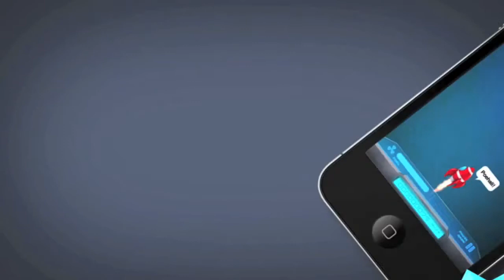Project 72 Official Trailer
A RACE INTO SPACE
P72 TrailerThe Game That Everyone Loves Will Be Back! Bigger, Better And Faster Than Ever!

Project 72 Returns to Itunes and you are invited to enjoy all the casual magic that it brings.

Get ready for a thrilling ride as you take control of the most powerful space ship of all time, the P72.

The answer to why the universe exists is at stake, and you are the chosen one to blast your way through space
on your way to the ultimate revelation.

The thrilling ride is paved with danger and you better get ready to avoid those alien UFO´s, dangerous
black holes and of course the hazardous satellites and meteoroids!

Collect powerups, including jet fuel, tesla guns, and shield in order to stay alive on your way to the final destination.

The new and improved Project 72 brings you HOT 3D graphics, smooth gameplay and new exciting features
that will make you enjoy this game for a long time.

Project 72 is for the entire family, kids, pro and casual gamers and anyone that love addicting and exciting game play.
Make sure you get a great score and enter the global leaderboards to claim your glory and the respect of gamers worldwide!

Exclusive for the iPhone, ipad and iPod Touch - Project 72 brings you dazzling high resolution graphics,
including a fantastic HD experience for the latest versions of iPhone, and iPod touch.

On December 20, the adrenaline packed adventure known to the world as Project 72 arrives, and you better be
ready for the challenge!

THE ADDICTING PROJECT 72 IS 3 TIME FEATURED!

- WHATS HOT (feb22)
- FEATURED GAME (feb15)
- HOT NEW GAME (feb1)

5 star ratings from you will keep the updates coming.

[ CHECK OUT THE AMAZING REVIEWS OF P72 ]

"The game is fantastic"
- The App Data

"It is one of the best casual endless games in the App Store"
- AppAdvice

"Project 72 is one of the more impressive App Store feats."
- Slide To Play

"Project 72 for iPhone and iPod Touch comes recommended to everyone. If you are a Doodle Jump fan, you'll surely enjoy this game."
- Appmodo

"It's beautiful looking, and a damn impressive..."
- Pocket Gamer

"Very polished looking game!"
- Must Tap

"Can A Quality Game Be Made In 72 Hours? Sure It Can, Its Name Is Project 72."
- App Advice

"If the guys from Dogtown Studios can produce a game with these kind of high quality graphics in three days, I'm going to be looking forward to seeing what else they come up with in the future."
- Touch Arcade

[ WHAT ARE CASUAL GAMERS SAYING ABOUT P72 ]

"This really feels like the first time playing doodle jump all over again."

"Fantastically frustrating fun I don't think I have ever loved\hated a game so much."

"I have to say that it exceeds my expectations in almost every way; the graphics are stylish and crisp, the soundtrack is bumpin', and the gameplay is superb. It is perfect in its approachability..."

[ THE STORY BEHIND PROJECT72 ]

Project 72 begun Tuesday January 5, when 4 boys from Venice CA aka Dogtown sat down for dinner and started to discuss what to do next. The idea of making a game in 72 hours started to take place. A few hours later at 8pm the project was officially on its way, deadline set to Friday January 8 at 8pm . Were they gonna finish it in time?

They did and this is the result!